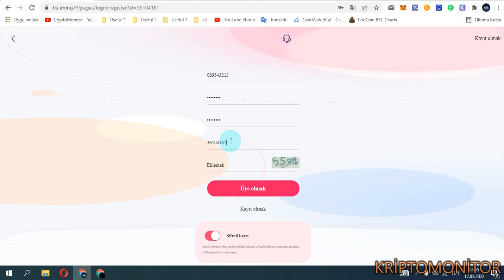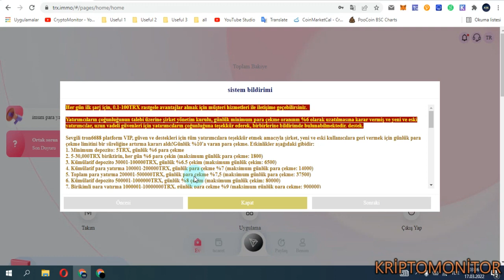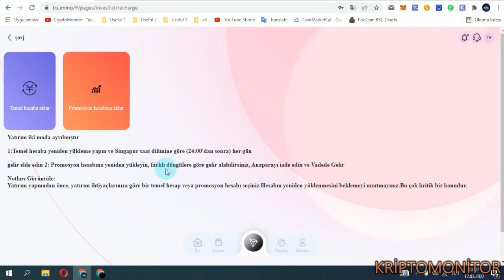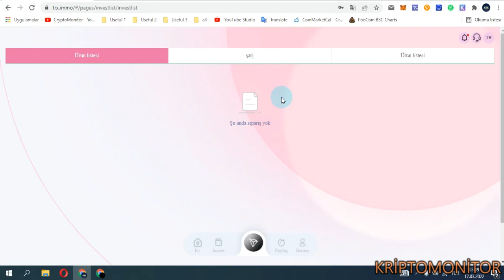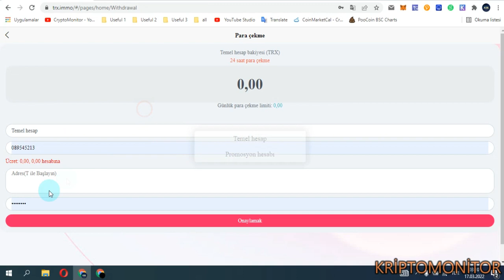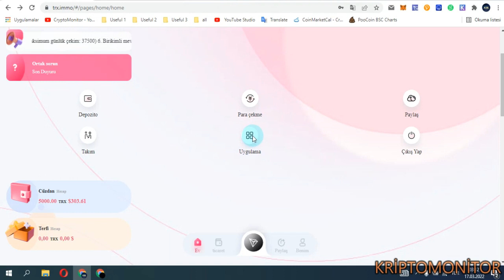5000trx almak için kaydolun, her gün %7 faiz üretilir ve maksimum para çekme miktarı her gün %10'dur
Sevgili tron6688 platform VIP, tüm yatırımcılara güvenleri ve destekleri için teşekkür etmek için şirket, yeni ve eski kullanıcılara geri vermek için günlük para çekme limitini bir hafta süreyle artırmaya karar verdi! Günlük %10'a kadar para çekme。Aktiviteler aşağıdaki gibidir:
1. Minimum depozito: 5TRX, günlük %6 para çekme
2. 5-30,000TRX biriktirin, her gün %6 para çekin (maksimum günlük para çekme: 1800)
3. Kümülatif depozito 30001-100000TRX, günlük %6.5 çekim (maksimum günlük çekim: 6500)
4. Kümülatif para yatırma 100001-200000TRX, günlük para çekme %7 (maksimum günlük para çekme: 14000)
5. Toplam para yatırma 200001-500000TRX, günlük para çekme %7,5 (maksimum günlük para çekme: 37500)
6. Kümülatif depozito 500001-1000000TRX, günlük %8 çekim (maksimum günlük çekim: 80000)
7. Birikimli para yatırma 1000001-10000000TRX, günlük para çekme %9 (maksimum günlük para çekme: 900000)
8. Toplam para yatırma 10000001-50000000TRX, günlük para çekme %10 (maksimum günlük para çekme: 5000000)
Etkinlik süresi: 5 Mart 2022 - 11 Mart 2022.
Biriken şarj miktarı ne kadar yüksek olursa, geri dönüş oranı da o kadar yüksek olur.
Bu uzun vadeli istikrarlı bir gelir, katılmanızı dört gözle bekliyorum~
Lv1 şarj, %13 komisyon alabilirsiniz; Lv2 şarjı, %5 komisyon alabilirsiniz; Lv3 kontör yüklediğinizde %2 komisyon alabilirsiniz. Lv1 kullanıcılarınız 100TRX yatırır ve 13TRX komisyon alır; Lv2 kullanıcılarınız 100TRX yatırır ve 5TRX komisyon alır; Lv3 kullanıcınız 100TRX yatırır ve 2TRX komisyon alır.

Al-Sat İşlemlerini yapa bilmek için sadece metamask hesabını bağlamak yeterli olucak.

► BTC:3JYZTTMBnTfAH9iUW7cesnwsgLXPDfH4QC
► ETH: 0xE598b3694E02505DF2E18028Ab105c1d2f350E71

►  BTC: 3JYZTTMBnTfAH9iUW7cesnwsgLXPDfH4QC
►  ETH: 0xE598b3694E02505DF2E18028Ab105c1d2f350E71